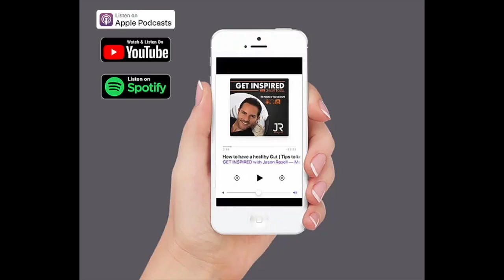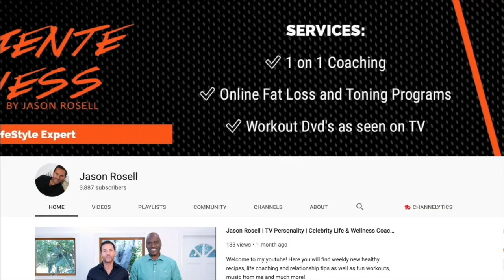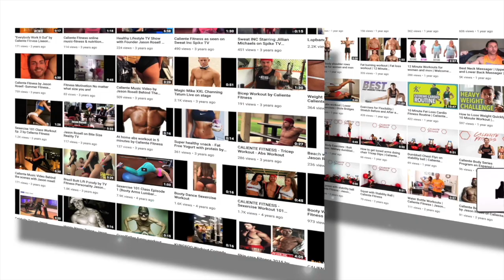From Reality TV Star on I Love New York to inspirational ABC news anchor Kevin John | Jason Rosell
Today’s guest went from VH1 reality tv super star to now, host and sportscaster for ABC 10.

As most of you know, I have starred in many reality shows from VH1, MTV, Spike, and endless amounts of day time television shows.

Today I’m super pumped up as I have past realitytv super star cast member that appeared with me on Vh1’s IloveNew York & Ilovemoney 2.

On Vh1 He went by bonez, and his name is Kevin John. Super amazing guy!

We talk about the ups and downs in life, his career and battling with major depression !

Yes! And we both give you tips on how to elevate your career and mentalhealth 💯

Have any questions for either of us? Drop them below 👇🏼